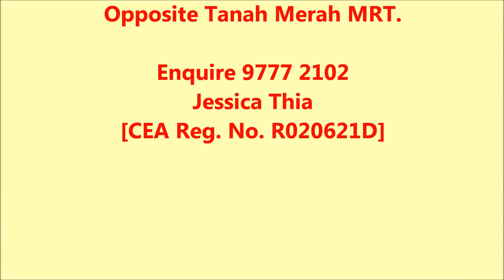Urban Vista @ Tanah Merah MRT, 2 Bedrooms Dual Key +Balcony, Pool View [RENTED]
[RENTED] 2 Bedrooms Dual Key +Balcony, 689sqf +Loft, pool view, quiet-facing. NEW.
★ Located at Tanah Merah Kechil Link, opposite Tanah Merah MRT.
★ Easy access to food centre, market, shopping malls, schools, Changi Airport and East Coast Park.
★ Direct MRT line to City.
★ Nearby Changi Business Park / Singapore Expo / Offices / University.

Please enquire with 97772102 - Jessica Thia, Century 21 - Global Alliance Property Pte Ltd.

[CEA Licence Number L3010679B / CEA Registration Number R020621D]